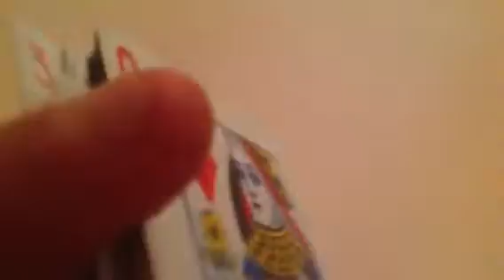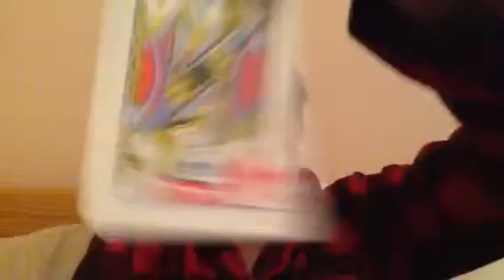Part 2 of 2 - 3 easy card tricks!